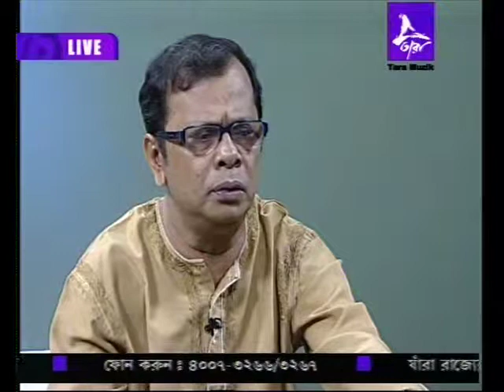Bahe Nirantara Ananta Aanandadhaaraa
Suranjan Roy - Rabindrasangeet: Aaj Sakaaler Aamantrane - live programme of Tara Muzik (26.4.10)